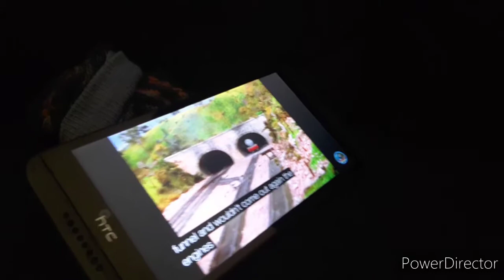Baby Mario Potty Training! - Awesome Shafflefox Cyborg